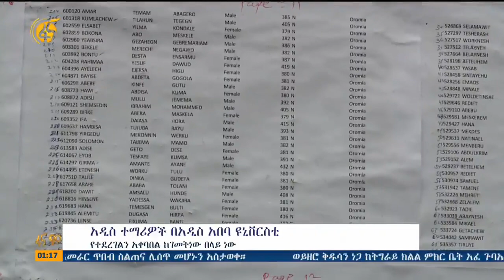አዲስ ተማሪዎች በአዲስ አበባ ዩኒቨርሲቲ